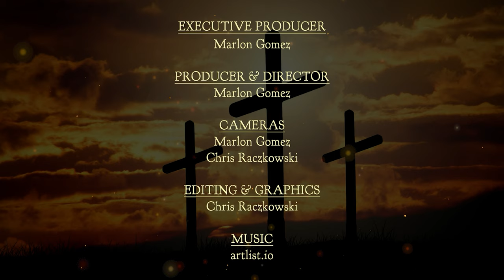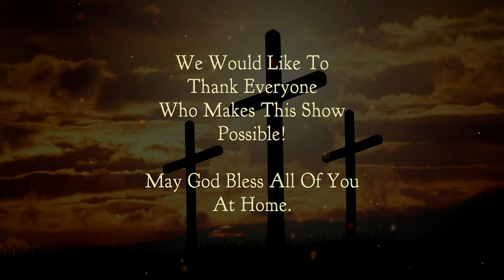Chetwynd Christian Ministries: Pastor Bill Evans